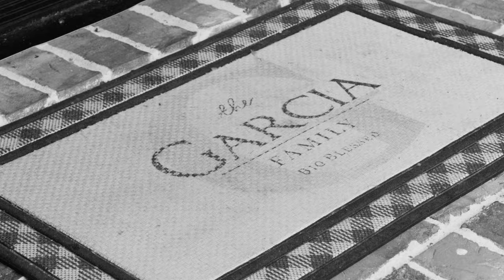Who Will Win!? Women VS Men!!